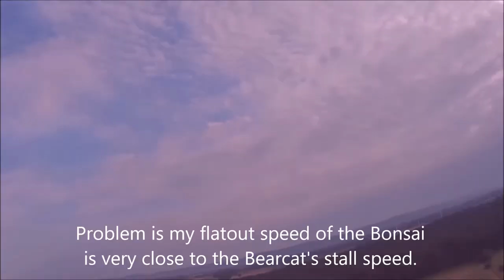Stooging around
Bonsai Bearcat